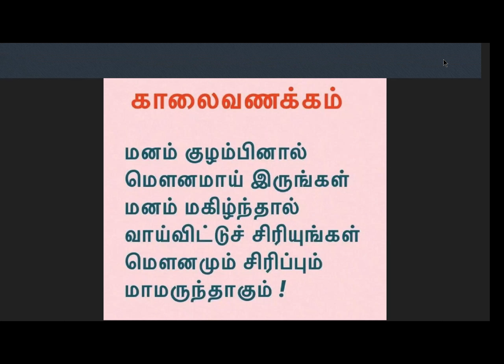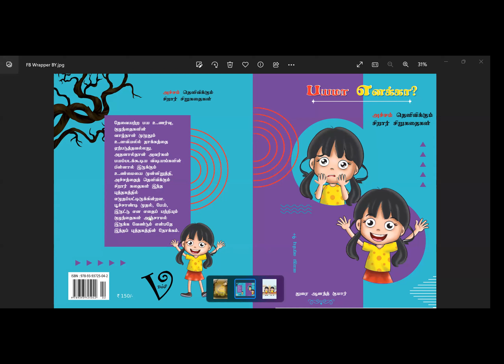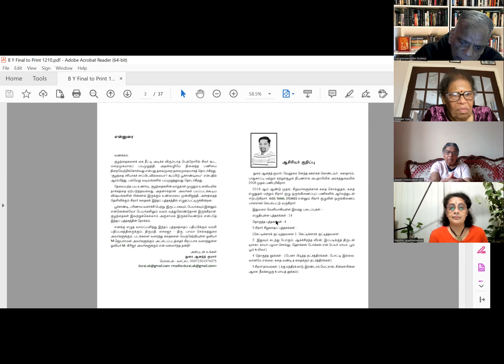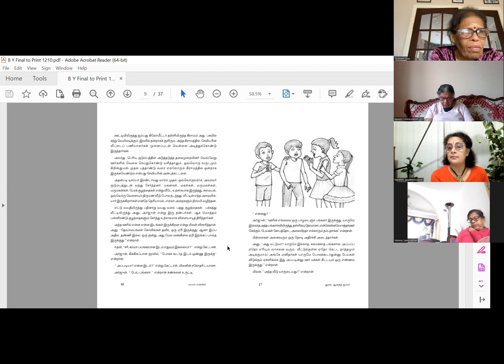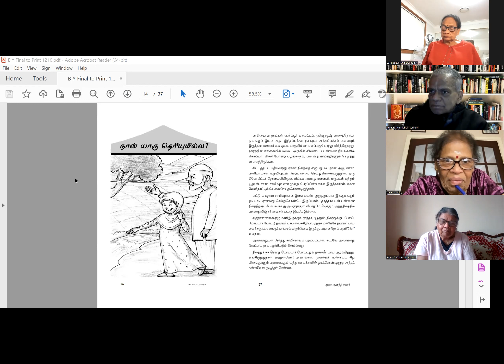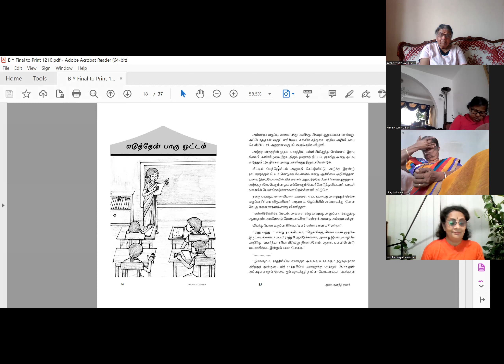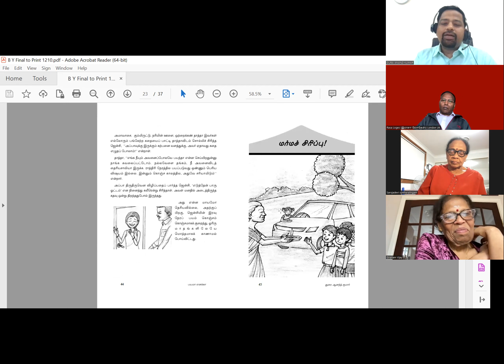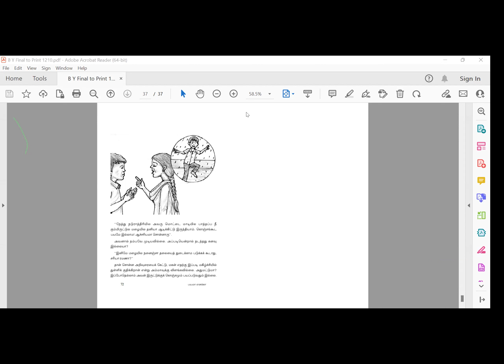PSSM Tamil Europe, Tamil Amuthu 2 துரை ஆனந்குமார் பயமா எனக்கா? நுால் அறிமுகவுரை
PSSM Tamil Europe,
Tamil Amuthu 2
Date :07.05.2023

துரை ஆனந்குமார்
அபுதாபி
சிறாா் இலக்கிய செயல்பாட்டாளா்
எழுதிய
 பயமா எனக்கா?
நுாலி்ன் அறிமுகவுரை